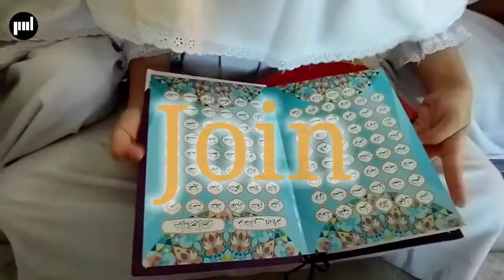Come and Join Us